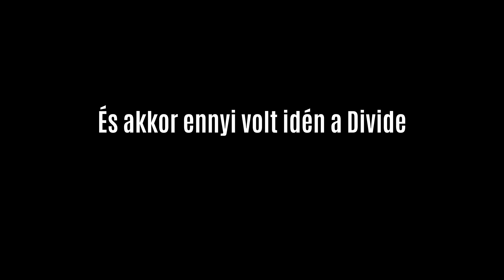HUNGARIAN DIVIDE 2023 Féltáv #2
ZENE
El Flaco Collective - Acid Streets of Brazzaville
baegel - Chicken Nuggetz

Ha szeretnél náluk regisztrálni, használd ezt a linket, ezzel is támogathatod a csatornát:

TECHNIKA

Kamera: Sony a6100
Objektív1: TTArtisan 35mm f1.4
Objektív2: Sony 16-50mm f3.5-5.6
Drón: DJI Mavic Mini
Puskamikrofon: Rode Videomicro
Csiptetős mikrofon: Boya BY-M1
Állvány: Manfrotto Compact Action
Gimbal: Zhiyun Crane M3